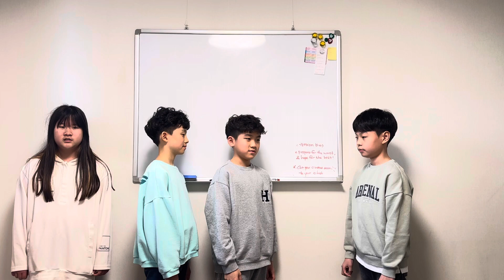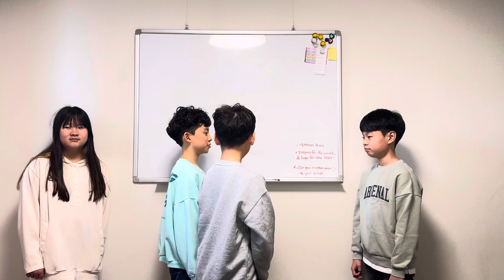The chicken little chant